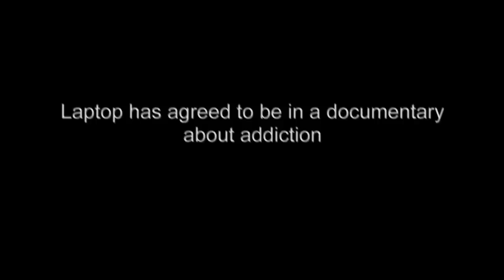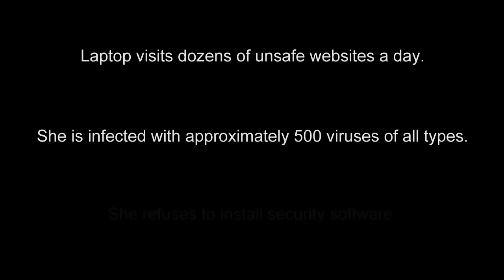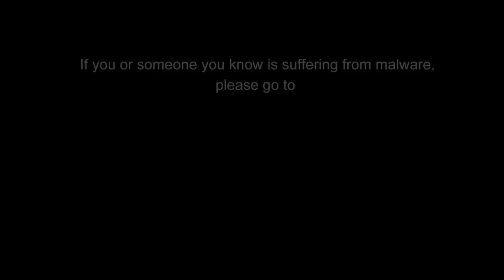Intervention: Laptop (The Banned Episode!)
Laptop is a personal computer struggling with an addiction to malware and viruses. Her loved ones are desperate for help, and have reached out to the Intervention team. Can an intervention set Laptop down the right path, or will she shut down for good? Watch and find out. it's the uncensored episode in all its glory! for more! For more videos about Internet Trust and Security please